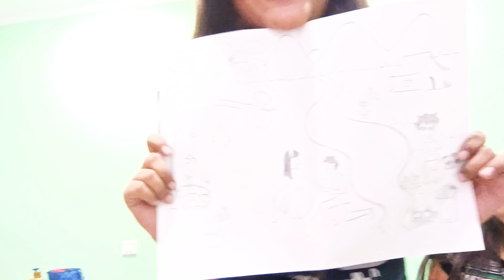Meeting my best friends after one year🥺❤| maggie party | vlog